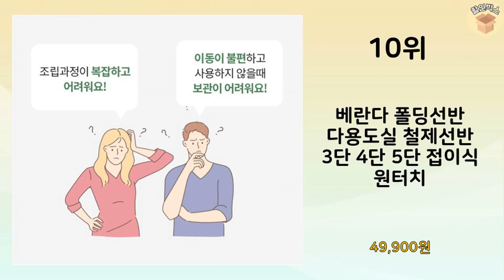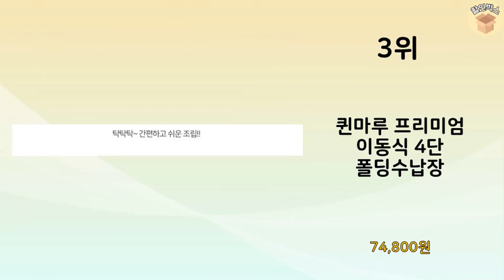2023년 불티나게 팔린 폴딩선반 추천 TOP 10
2023년 불티나게 팔린 폴딩선반 TOP 10을 소개해드립니다.

10위 : 베란다 폴딩선반 다용도실 철제선반 3단 4단 5단 접이식 원터치

9위 : 원터치폴딩선반 로얄다이아 원터치 이동식 접이식 폴딩 선반 접이식

8위 : 원터치폴딩선반 로얄다이아 원터치 이동식 접이식 폴딩 선반 접이식

7위 : 무볼트 베란다 조립식 앵글 선반 5단 수납선반 조립식 앵글선반

6위 : 미란다 원터치 접이식 간편폴딩 철제선반 5단

5위 : 순수팩토리 다용도 이동식 폴딩 4단 수납장 도어형 바퀴포함 (수

4위 : 코시나 클리어 원터치 폴딩선반 5단

3위 : 퀸마루 프리미엄 이동식 4단 폴딩수납장

2위 : 코시나 클리어 원터치 폴딩선반 3단

1위 : 부원진열장 조립식 볼트식 철 앵글 423 420 철제 베란다 다

 감사합니다